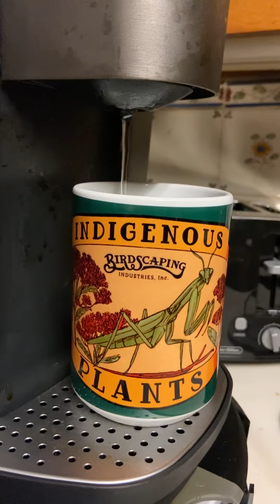January 23, 2023